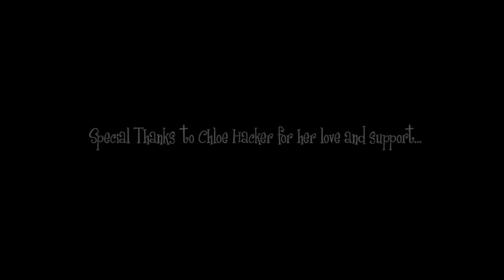Web Lights by David Lewis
Synopsis: George wants to prove to Ben that he is no chicken, but at what cost.

A short trailer by David Lewis. To find out more about David’s work please